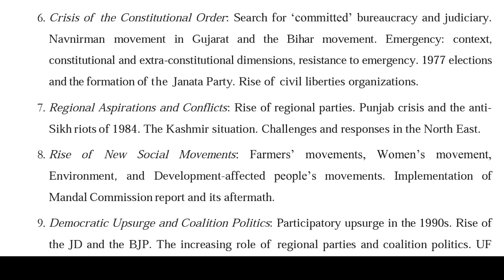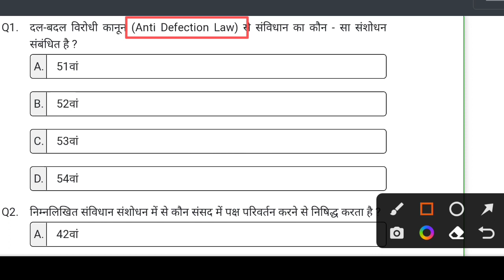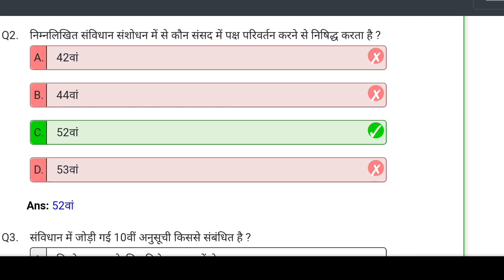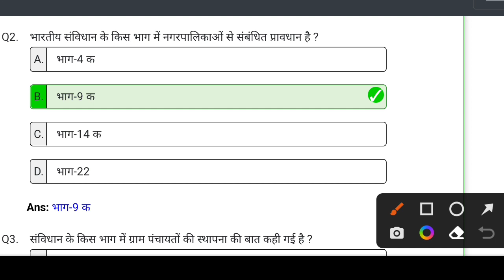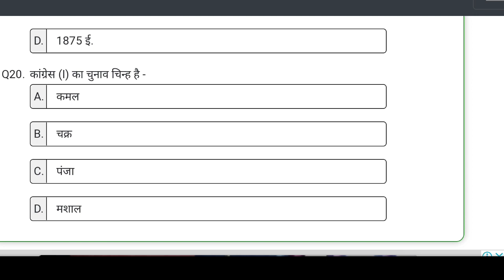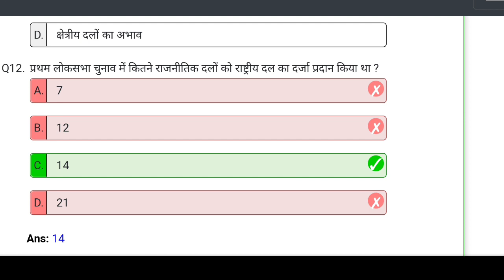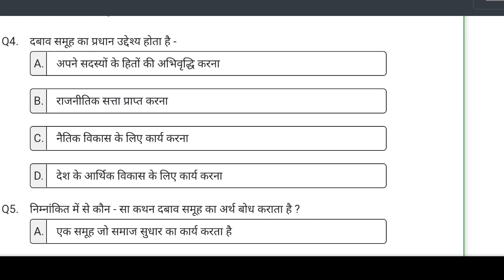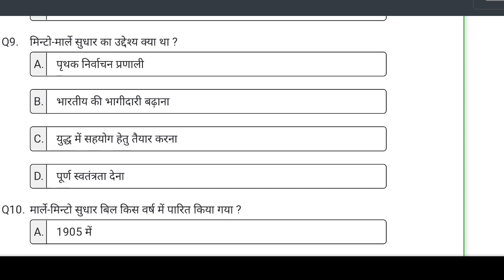Allahabad University NTA/CUET Entrance Exam 2022-23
l

All materials links 👇

🔴FOR BA = (4 PART AVAILABLE TOTAL)

🔴FOR BSC ( 4PART TOTAL )

🔴FOR BCOM ( 3 part total  )

🔴 For LLB ( 2 PART )

🔴FOR BA LLB